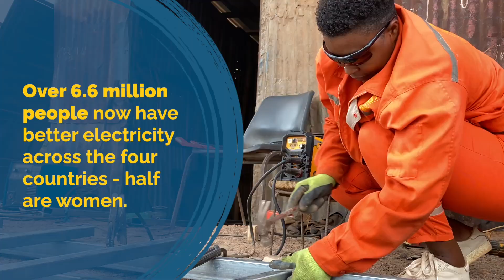How Clean Energy Is Transforming Guinea’s Small Businesses & Communities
Guinea’s expanded electricity is driving economic growth for local small businesses and communities. Learn about the country’s transition to reliable, clean hydropower, reduced commercial losses, and increased cross-border energy exchange—transforming the energy landscape and supporting sustainable development in West Africa.

00:00 Years of frequent outages in Boke
00:52 Reliable power sparks lasting change
01:59 The OMVG Interconnection Project transforms the region